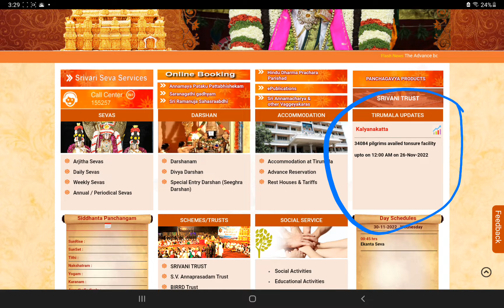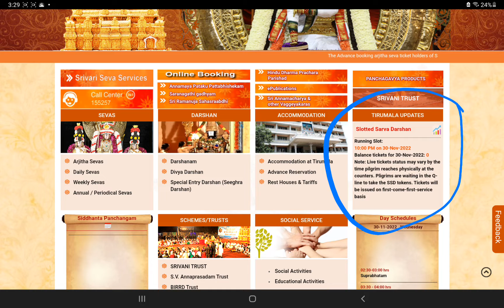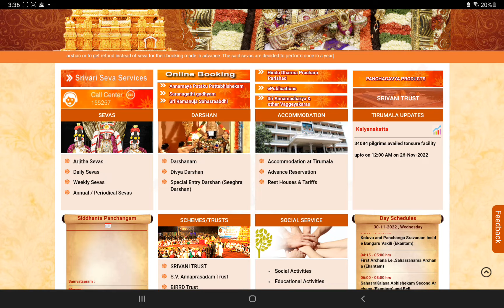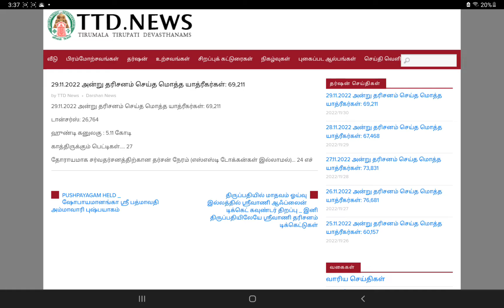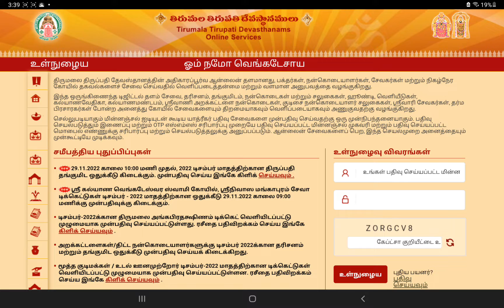30.11.2022 திருப்பதி திருமலை இன்றைய நிலவரம் TTD Latest News|Thirumala Today Latest News Update 🙏❤️